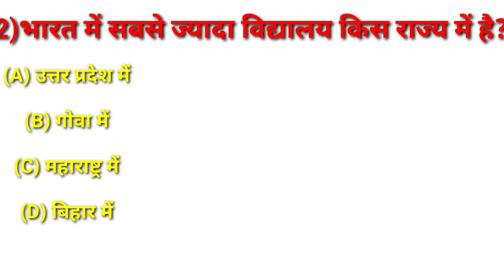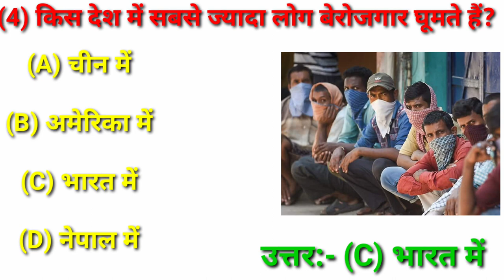#15 Kis desh mein sabse jyada log berojgar hai 2023 me sabse jada berojgar wala country highest berg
#15 kis desh mein sabse jyada log berojgar hai

Angrej bharat kab aaye the
Angrej bharat kab aaye the Khan sir
Angrej bharat kab aaye the aur kyon aaye the
Angrej sabse pahle bharat kab aaye the
Angrej bharat mein pagli baar kab aaye the
Angrej phali baar bharat kab aaye the
Angrej log bharat kab aaye the

Bharat mein sabse jyada vidyalaya kis rajya mein hai
Bharat mein sabse jyada burish kahan hoti hai
Bharat mein sabse jyada Amir kaun hai
Bharat mein sabse jyada varshe kahan hoti hai
Bharat mein sabse jyada paisa kiske pass hai
Bharat mein sabse jyada
Bharat mein sabse jyada sona kahan Paya jata hai
Bharat mein sabse jyada jati kaun si hai
Bharat mein sabse jyada bikne wali bike